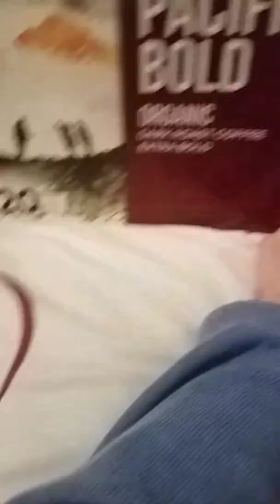RCA, real crap acoustics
Rip this little  thing